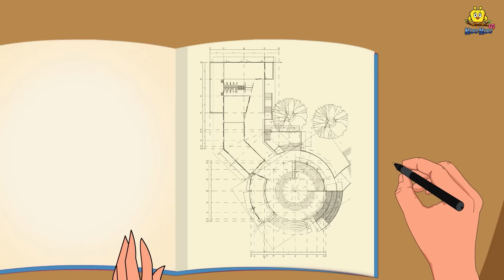जादुई मिट्टी का पेड़ | Hindi Kahaniya | Moral Stories | Bedtime Stories | Story In Hindi